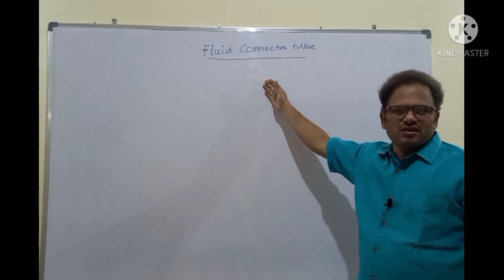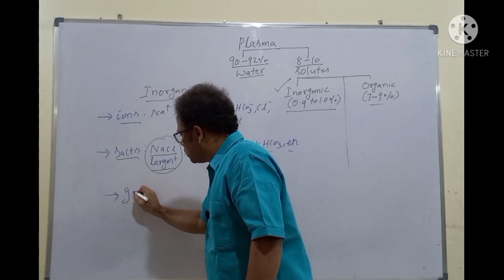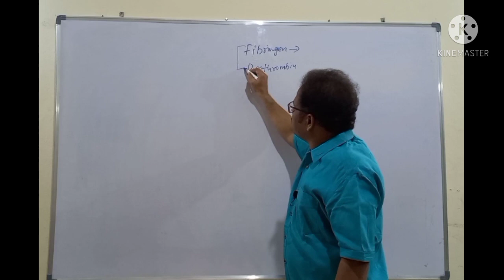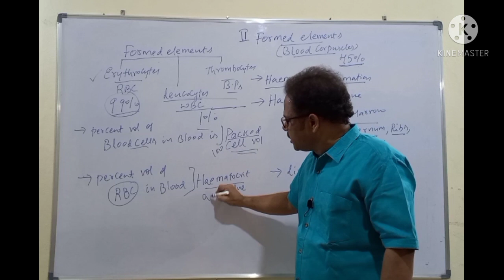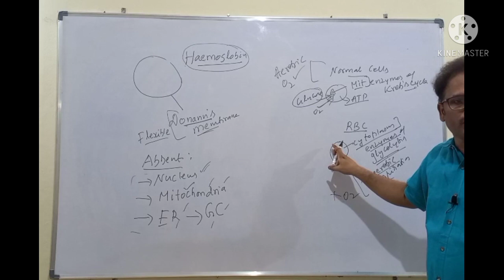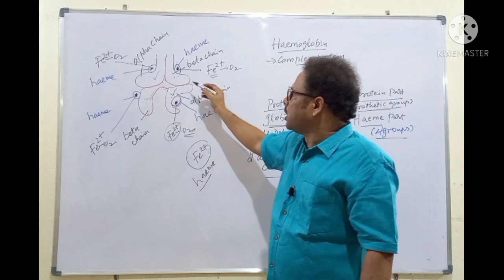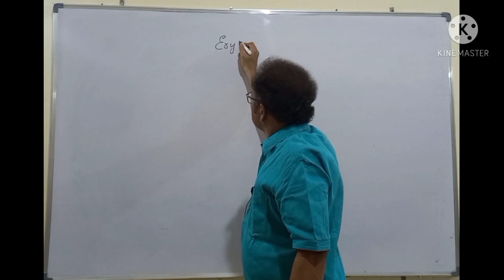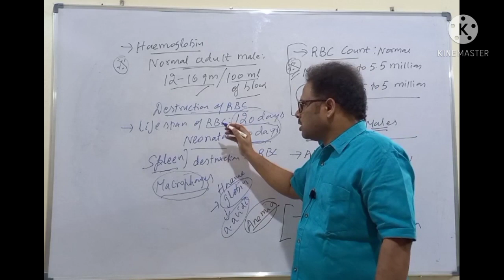NEET BIOLOGY CLASS 11| Blood | Plasma and RBC| Lecture 16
Thank You for your message.
Yours
Sharath Reddy,
NEET Biology faculty, Psychologist, Author, Motivational Speaker.

Click below Telegram app link for Biology guidance and free videos.